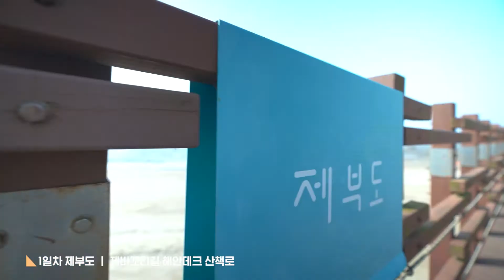💙화성뱃놀이축제 SNS에서 즐기는 집콕여행💙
화성뱃놀이축제 가 열렸던 곳!
전곡항 과 제부도 입니다!
탁 트인 바다와 막 찍어도 그림이 되는 노을까지!😘

제부도, 전곡항 1박2일 여행 영상 보며
답답한 마음을 달래볼까요?

아름다운 경관을 즐길 수 있는 축제는 바로
🌊화성 뱃놀이 축제🌊

- 촬영 시에만 마스크를 벗고, 코로나19 방역 수칙을 지키며
안전한 환경에서 촬영을 진행했습니다.-